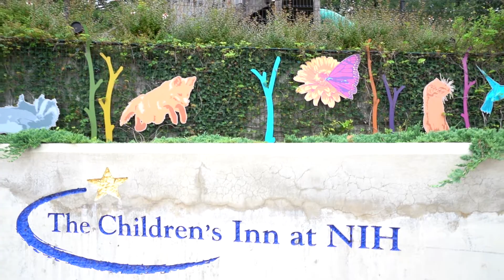A Place Like Home for Family with XLA | The Children’s Inn at NIH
The Green children have grown up with The Children's Inn at NIH after more than a decade of visits to the NIH. Genetic testing revealed that three of the Green children -- Harrison, 19; Holden, 15; and Davis, 13 -- have X-linked agammaglobulinemia (XLA).

People with XLA have extremely low numbers of the immune cells that produce immunoglobulins, and this defect makes patients especially vulnerable to many infections.

The Green family first visited the NIH fourteen years ago to participate in a clinical trial at the National Institute of Allergy and Infectious Diseases (NIAID). And, The Inn is their home-away-from-home every time they visit.

They continue to come together for yearly checkups at NIH, and their visits help NIAID physician-scientists understand how genetic mutations affect the immune system. XLA is so rare that many physicians are unfamiliar with treatment options, so the Green’s NIH visits ensure the boys receive the gold standard of care.